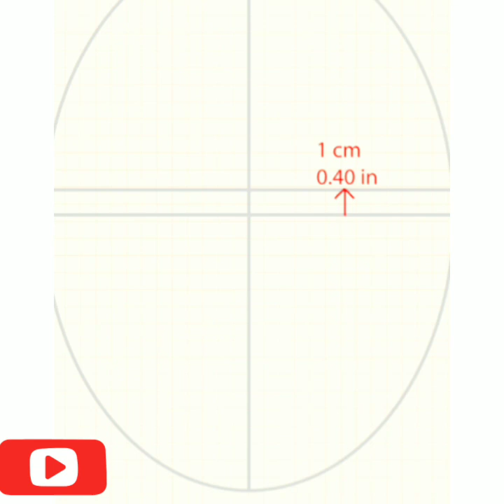How to draw vendetta mask step by step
How to draw vendetta mask step by step drawing tutorial.

in this video  I   am   using   another  android app called.    how to draw party masks.  Try it now Developer